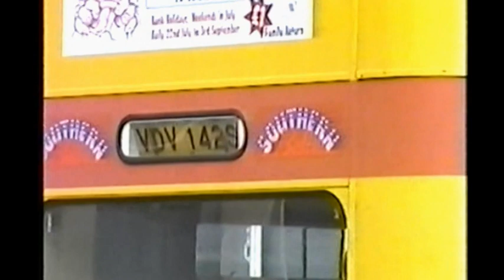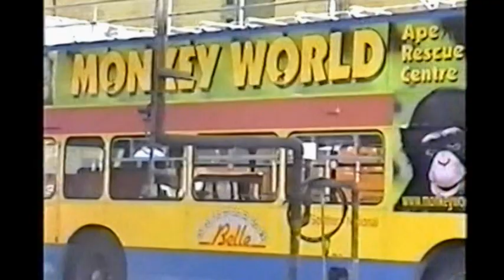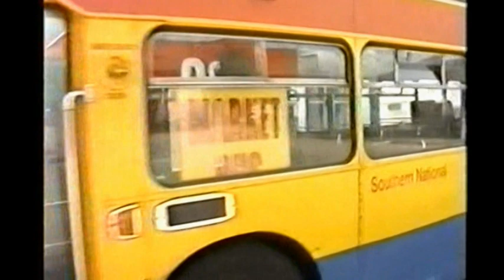Looking Back At Buses 56 Weymouth & Dorchester 1998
Filmed in Weymouth & Dorchester.